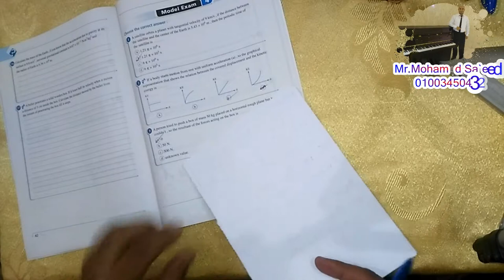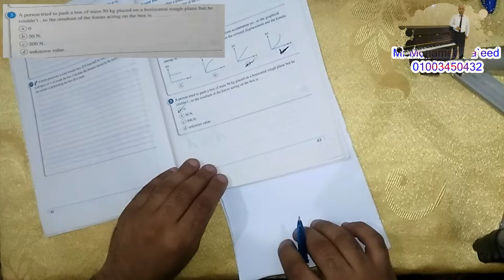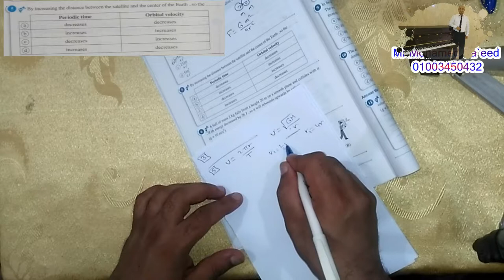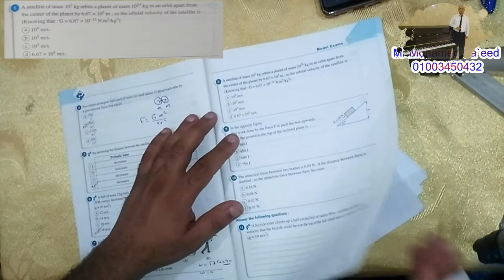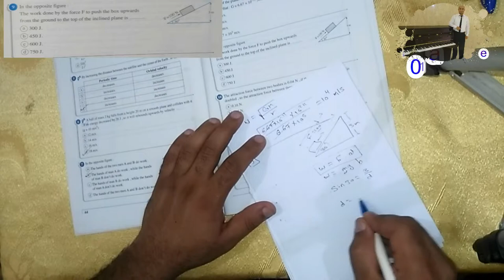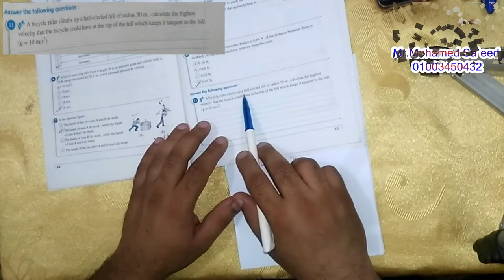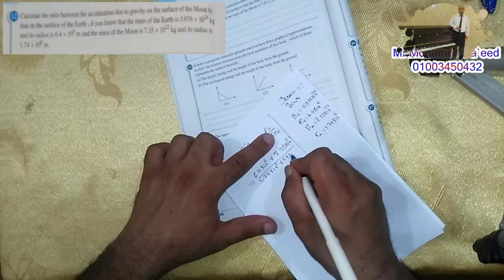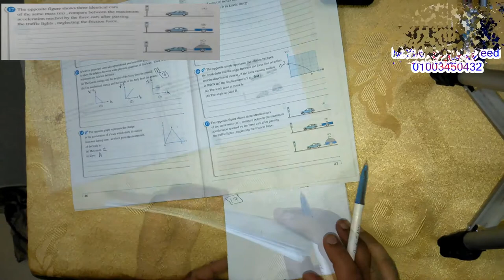Physics-1st sec stage-El moasser model exams-number 4حل اسئلة اختبارات كتاب المعاصر ف الفيزياء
for contact
what`sapp